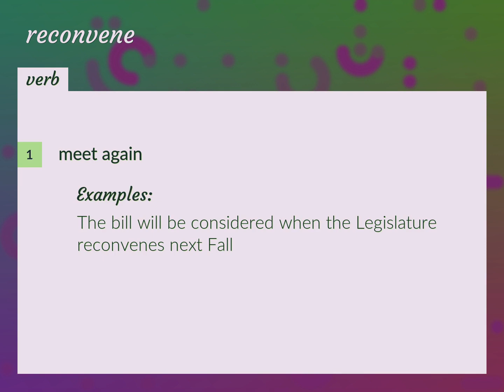Reconvene | meaning of Reconvene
What is RECONVENE meaning?